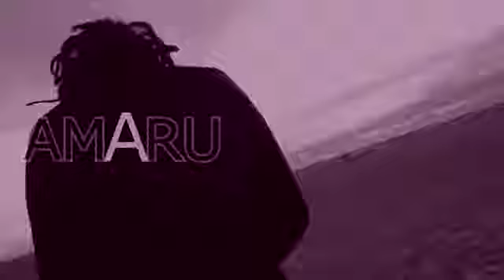Enf - TGD Rap algerien 2017 Mix